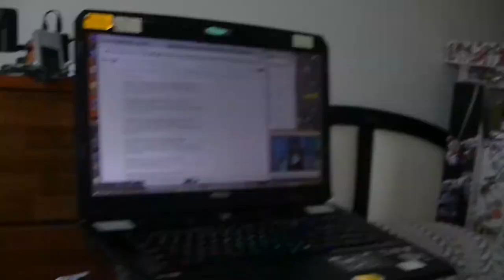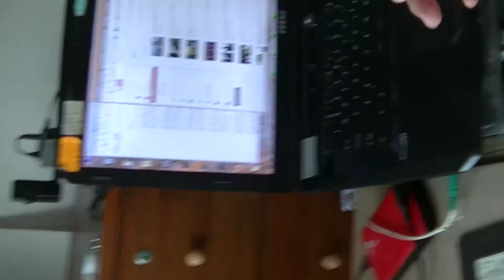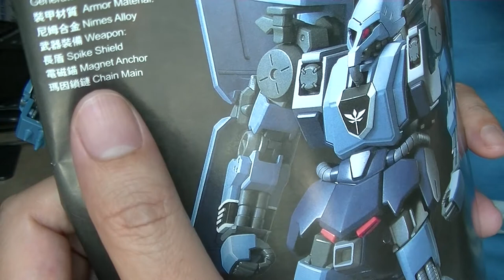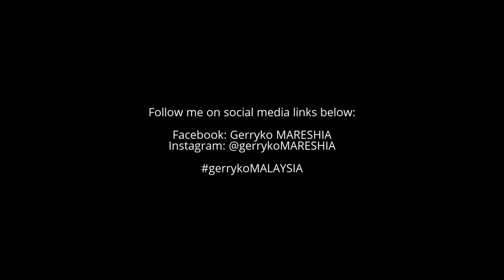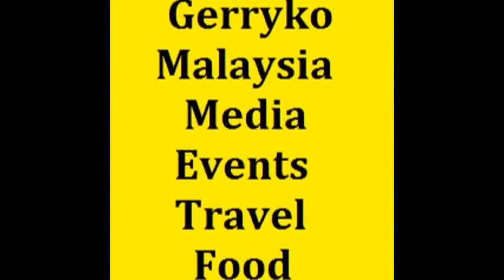Finish Panel Lined & Semen, Daban Model HG Schuzrum Galluss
Daban Model HG Schuzrum Galluss
The AMX 101E Schuzrum-Galluss is a customized variant of the AMX-101 Galluss-J created by The Sleeves. It is first seen on Mobile Suit Gundam Unicorn OVA Series. It was piloted by Bilancia as seen on Mobile Suit Gundam Unicorn: The Noble Shroud manga.

Contents[show]
Technology & Combat Characteristics
A variation of the Galluss-J, the Schuzrum-Galluss is built for breaking through enemy positions and its weight has been reduced by more than 50% from its predecessor through the reduction in armor and the removal of the backpack propulsion unit. The Schuzrum-Galluss has no standard set of armaments, it is designed to borrow weapons from other MS (e.g. Chain Mines) and can change its armaments depending on operating needs. However, the suit does have a custom weapon in the form of an optional pair of Spike Shields that can be used for both defensive and offensive purposes. It also has a pair of magnet anchors stored in the chest to help it land on enemy ships during assault mission. As the suit has no backpack propulsion unit, it often hitches a ride on external propulsion units such as AMX-102 Zssa's booster unit for traveling purposes. To keep in theme with other MS of The Sleeves, it is engraved with their distinguish marking.

0:10, 6:00, 12:00, 18:00, 24:00, 30:00, 36:00, 42:00, 48:00, 54:00,